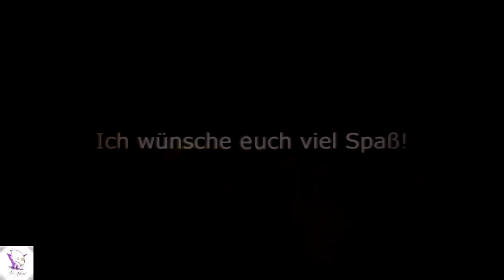World of Tanks - Replay [deutsch][HD] 076 - Fury & T67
- Intromusik mit freundlicher Genehmigung von Seducer!
 - Videomaterial des Intro's mit freundlicher Genehmigung von Wargaming.net

Konstruktive Kritik ist gern in den Comments gesehen :-).